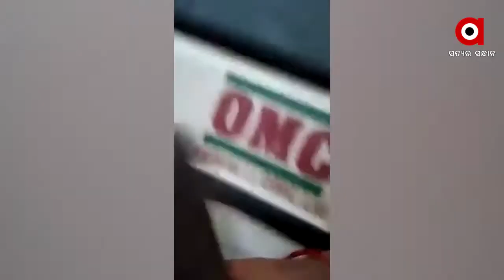ଲାଞ୍ଚ ମାଗୁଛି ପୋଲିସ....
Odishanews Odisha_Police Watch all the current, latest and breaking news only on "TheArgus.in" LIVE TV. The one-stop destination for LIVE news on politics, entertainment, sports, gadgets, and business.